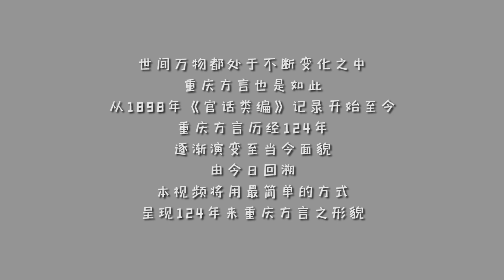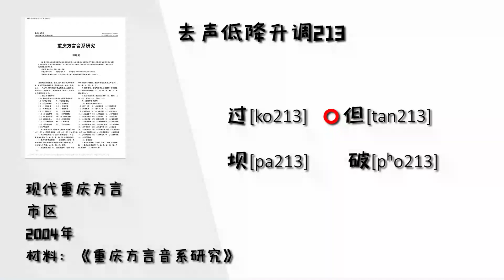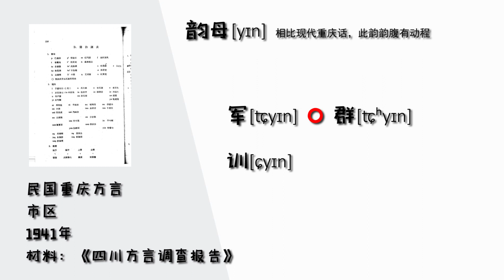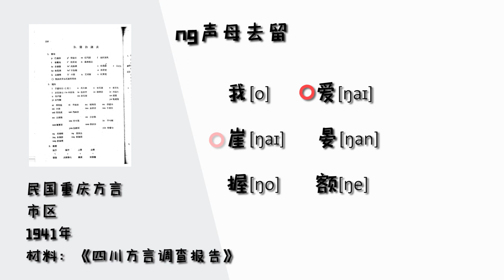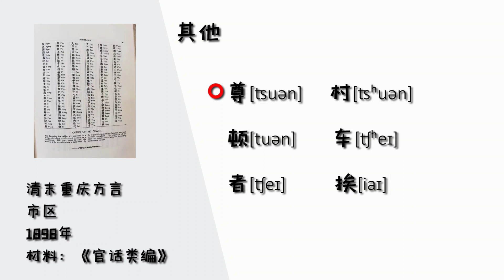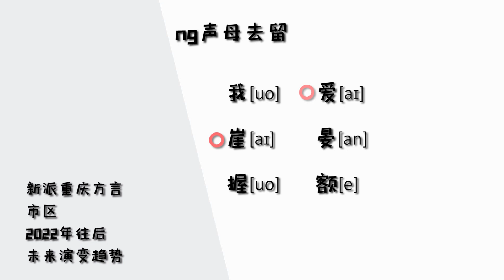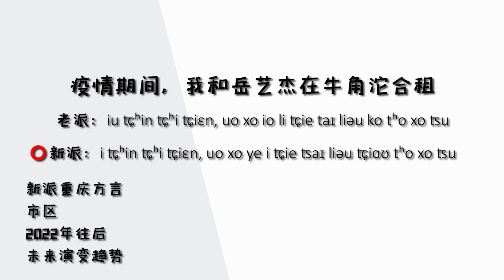the evolution of Chungking dialect in 150 years (重庆话150年间演变过程）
This video shows the evolution of Chungking(Chongqing) dialect.